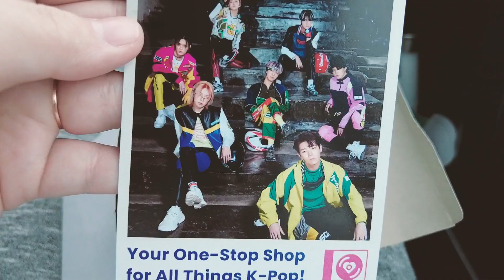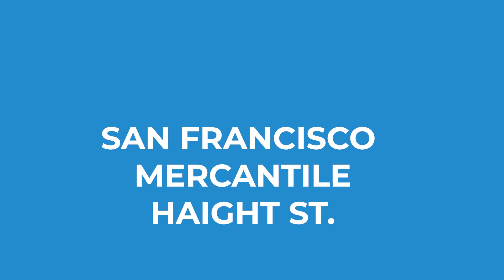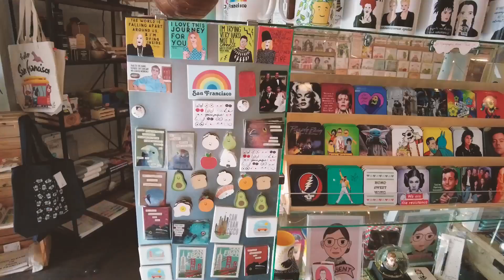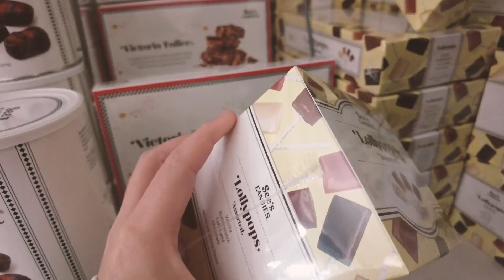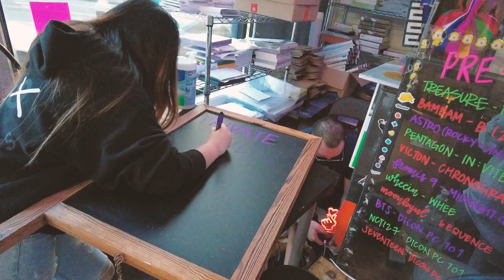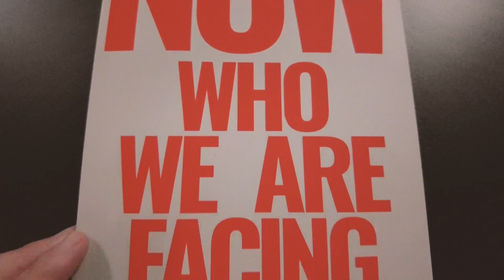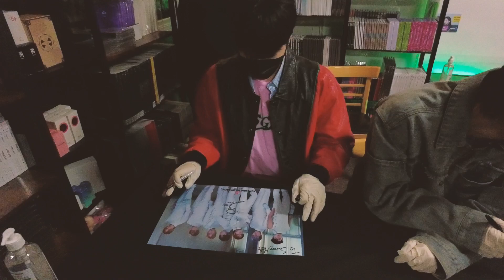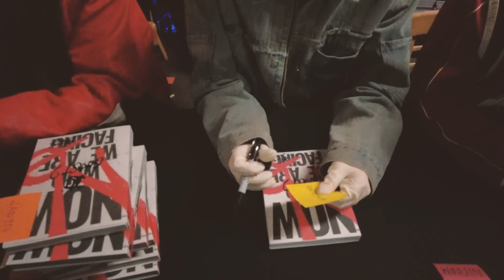GHOST9 Fan Sign at SarangHello SF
In collaboration with MAROO Entertainment and Hello82, SarangHello was honored to host a fan sign with GHOST9!

GHOST9 were lovely people - they were all friendly, kind, and considerate.
They deserve all the love they get from their GHOSTIES.

It was a lot of work to get the store ready for the signing but it was super successful and lots of our SarangBAEs left the event happy! :)